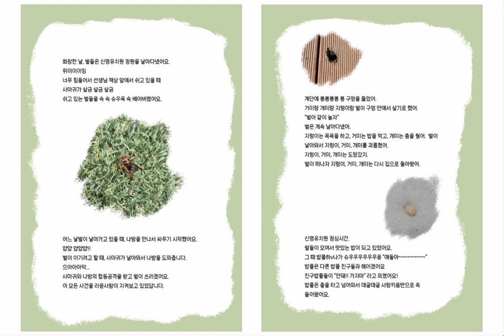7. 신명유치원. 사랑키움반 (만4세)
(수정 완료)
보고싶은 페이지는 잠시멈춤 후 읽어주세요~^^